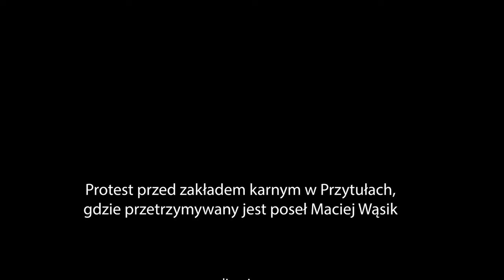Protest przed zakładem karnym w Przytułach 13.01.2024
Codziennie, od momentu uwięzienia posła Macieja Wąsika w zakładzie karnym w Przytułach k. Ostrołęki, trwają protesty w jego obronie.